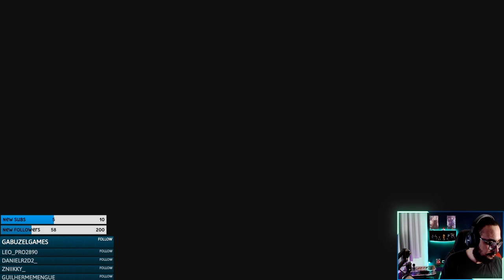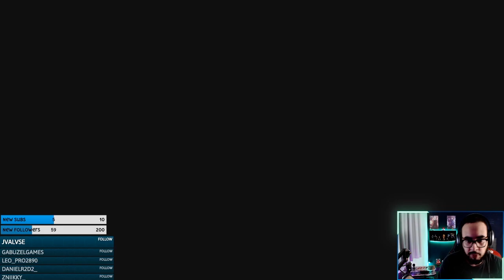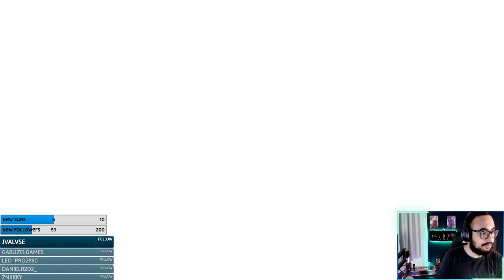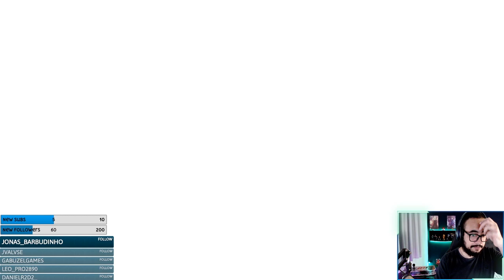O NINJA MAIS FORTE - NARUTO SHIPPUDEN ULTIMATE NINJA STORM 4 #11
Fala galera blz? Mais um vídeo pra vcs, dessa vez dando sequência ao Naruto Shippuden Ultimate Ninja Storm 4, o ninja mais forte chegou!